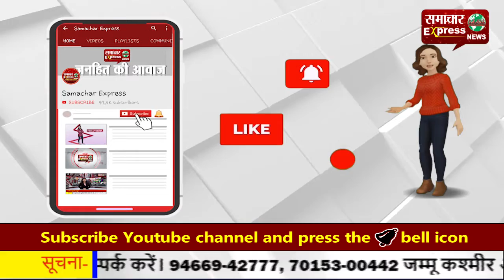पुलिस अधीक्षक ने किया थानों का निरीक्षण, थानों में मिली अस्वच्छता, उखड़े एसपी!